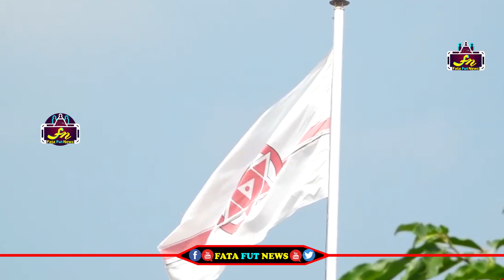జనసేన ముఖ్య నేతలతో పవన్ కళ్యాణ్ దిశ నిర్దేశం| JanaSena Chief Pawan Kalyan Meeting with Party Leaders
Watch#